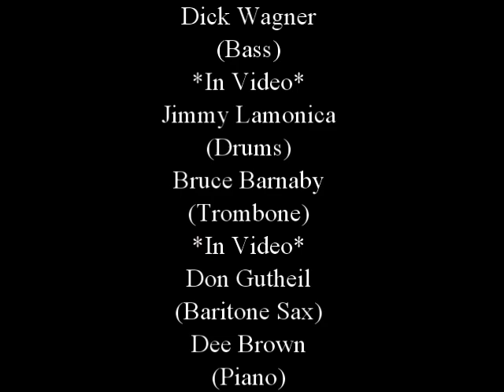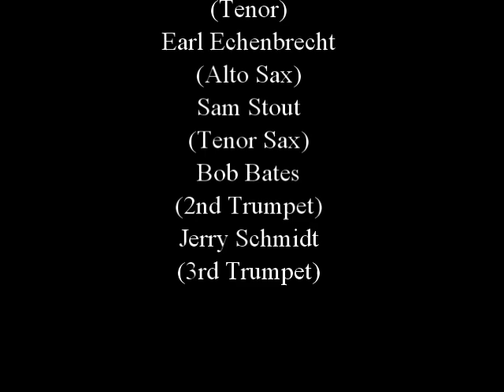Paul Steele Speelman Band House Party BBQ